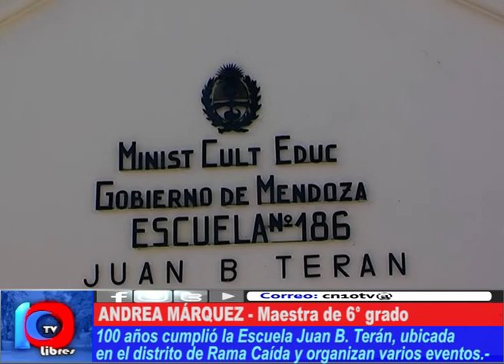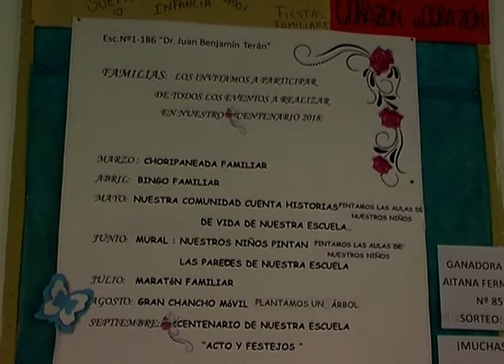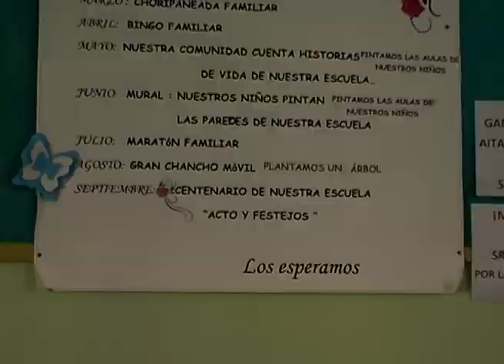ANIVERSARIO CENTENARIO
El 1 de septiembre se conmemoraron los 100 años de la Escuela "Juan Benjamín Terán". Un repaso por la historia de la escuela, y las actividades que faltan realizar.